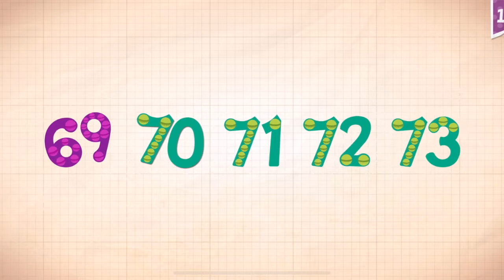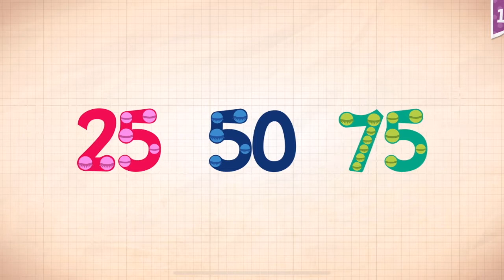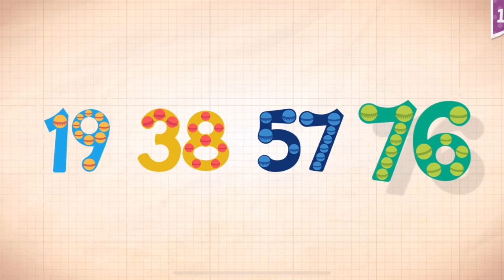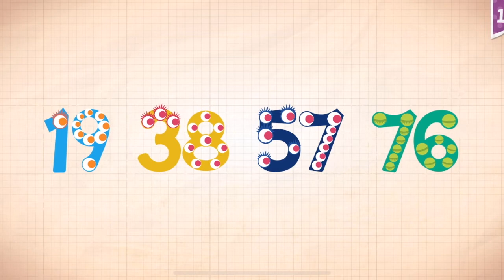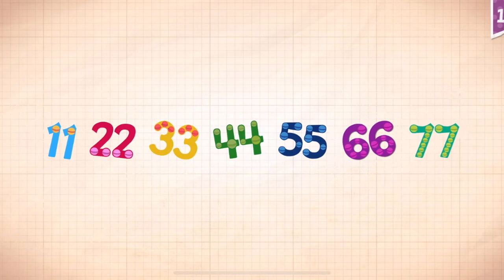Endless Numbers Learn To Count 1 to 10 Best App For Kids Count 1 to 50